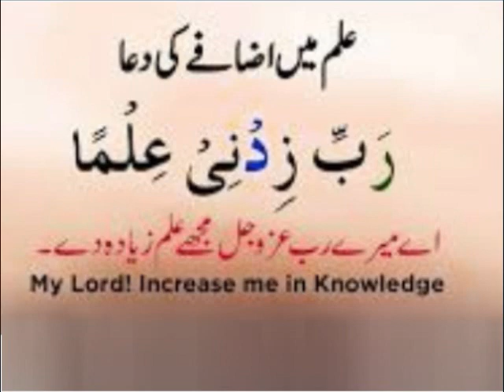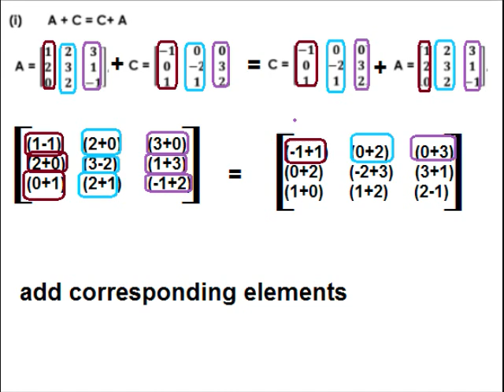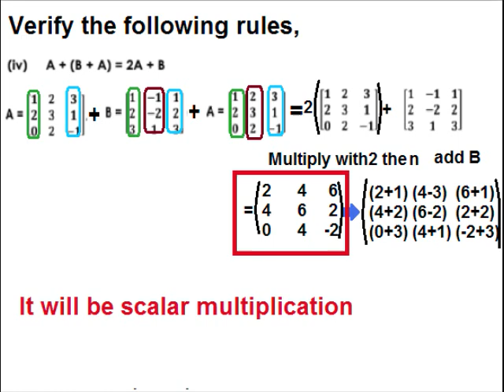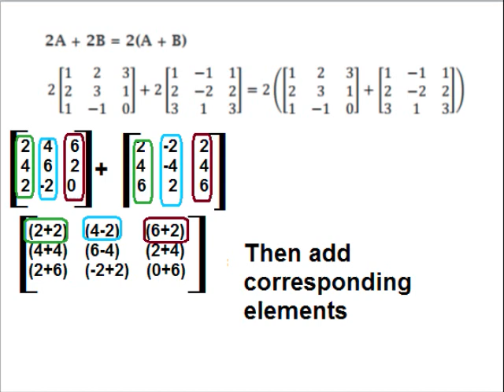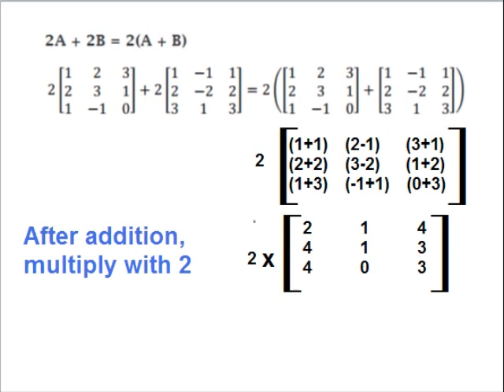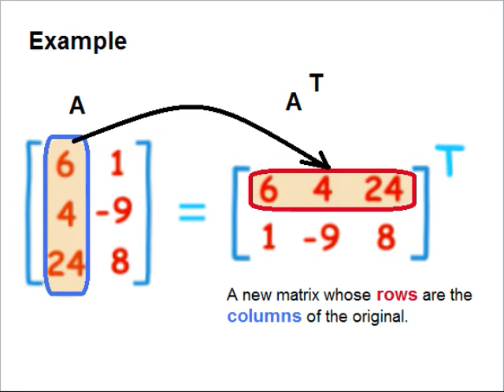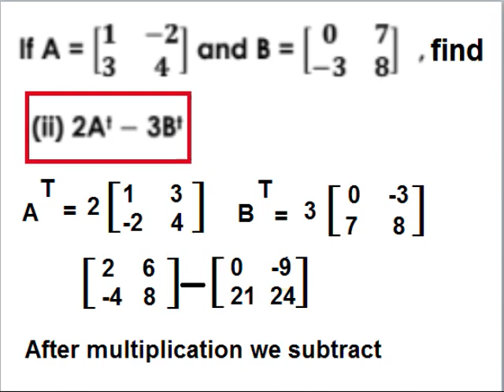Math 9 in Urdu/Matrices definition/unit 1.3 part 2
9th class math unit 1, exercise 1.3 part 2 in Urdu verification of equations and matrices transpose is explained.
9th class math unit 1, Matrices definition in Urdu, different types of matrices explained.
In this video you learn math of class 9 Punjab text book board of Pakistan, Punjab curriculum. Because Urdu is our national language, but mother tongue is different, some time it is difficult for kids attending govt school because they come from low socioeconomic background. So that is why main language of instruction used in video is Urdu. one can find videos on all subjects from class 1 to class 5  and 9 including Urdu, English, Math and science.